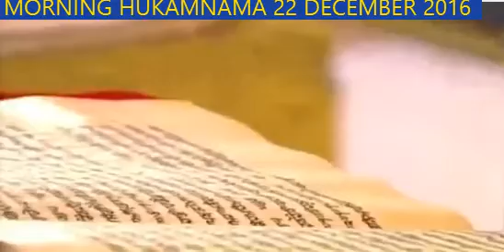Darbar Sahib Hukamnama 22 Dec 2016 Morning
ਟੋਡੀ ਮਹਲਾ ੫ ॥ ਗਰਬਿ ਗਹਿਲੜੋ ਮੂੜੜੋ ਹੀਓ ਰੇ ॥ ਹੀਓ ਮਹਰਾਜ ਰੀ ਮਾਇਓ ॥ ਡੀਹਰ ਨਿਆਈ ਮੋਹਿ ਫਾਕਿਓ ਰੇ ॥ ਰਹਾਉ ॥ ਘਣੋ ਘਣੋ ਘਣੋ ਸਦ ਲੋੜੈ ਬਿਨੁ ਲਹਣੇ ਕੈਠੈ ਪਾਇਓ ਰੇ ॥ ਮਹਰਾਜ ਰੋ ਗਾਥੁ ਵਾਹੂ ਸਿਉ ਲੁਭੜਿਓ ਨਿਹਭਾਗੜੋ ਭਾਹਿ ਸੰਜੋਇਓ ਰੇ ॥੧॥ ਸੁਣਿ ਮਨ ਸੀਖ ਸਾਧੂ ਜਨ ਸਗਲੋ ਥਾਰੇ ਸਗਲੇ ਪ੍ਰਾਛਤ ਮਿਟਿਓ ਰੇ ॥ ਜਾ ਕੋ ਲਹਣੋ ਮਹਰਾਜ ਰੀ ਗਾਠੜੀਓ ਜਨ ਨਾਨਕ ਗਰਭਾਸਿ ਨ ਪਉੜਿਓ ਰੇ ॥੨॥੨॥੧੯॥
Todee, Fifth Mehl: My foolish heart is in the grip of pride. By the Will of my Lord God, Maya, like a witch, has swallowed my soul. ||Pause||  More and more, he continually yearns for more; but unless he is destined to receive, how can he obtain it?  He is entangled in wealth, bestowed by the Lord God; the unfortunate one attaches himself to the fire of desires. ||1||  Listen, O mind, to the Teachings of the Holy Saints, and all your sins shall be totally washed away. One who is destined to receive from the Lord, O servant Nanak, shall not be cast into the womb of reincarnation again.